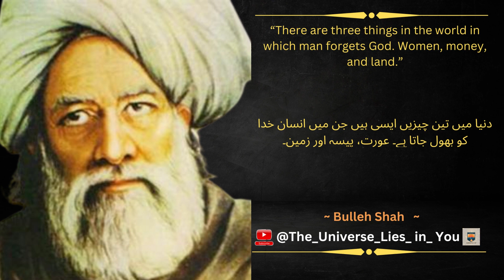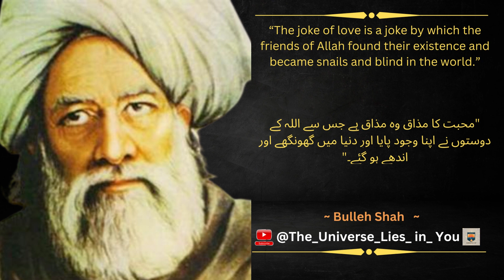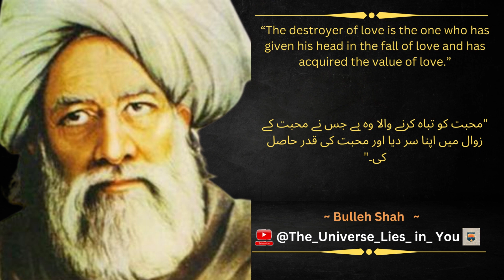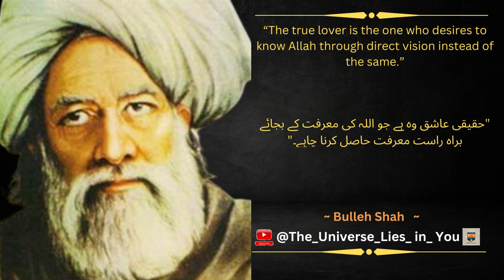Wisdom Pearls of Bulleh_Shah (Quotes & Motivation) |The Universe Lies in You|#33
Keep Learning as  @The_Universe_Lies_In_You!

Wisdom Pearls of Baba Bulleh Shah (Quotes & Motivation) |The Universe Lies in You|#33.

Syed Abdullah Shah Qadri (Punjabi: سید عبداللہ شاہ قادری (Shahmukhi);  known popularly as Bulleh Shah (Punjabi: بُلّھے شاہ (Shahmukhi); ਬੁੱਲ੍ਹੇ ਸ਼ਾਹ (Gurmukhi)) and Bulleya, was  a Muslim Punjabi philosopher and Sufi poet during 17th-century Punjab. His ancestors had migrated from Bukhara (modern-day Uzbekistan) some three hundred years earlier. His first spiritual teacher was Shah Inayat Qadiri, a Sufi murshid of Lahore. He was a mystic poet and is universally regarded as "The Father of Punjabi Enlightenment". He lived and was buried in Kasur.